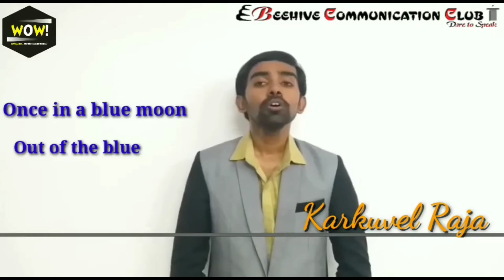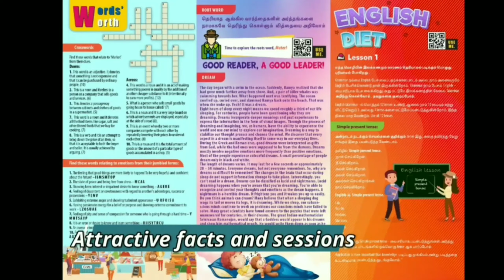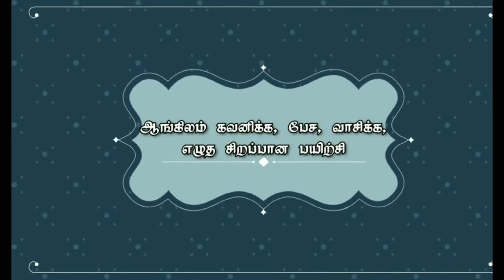Proverbs relating to Colours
Proverbs relating to Colors | Let's learn a few proverbs relating to Colors.